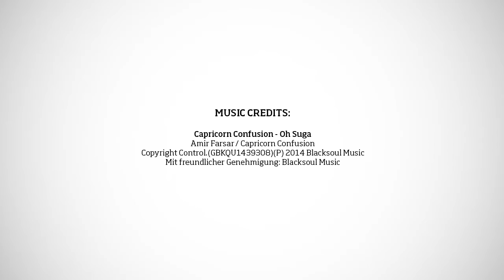KM5 IBIZA TRENDY NIGHT VIRGINIA VALD 2015